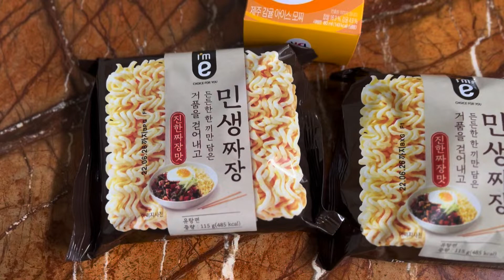이마트 민생짜장 먹방 / Eating instant bllack bean noodles mukbang asmr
민생짜장2봉지먹방

1봉650원